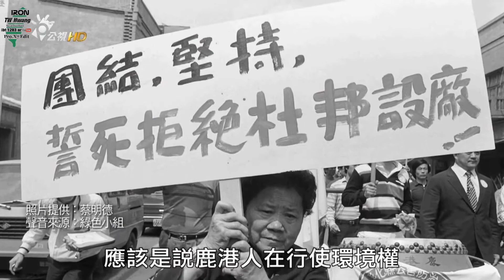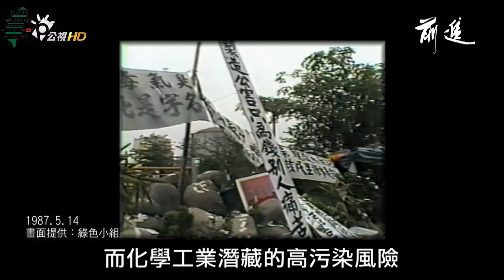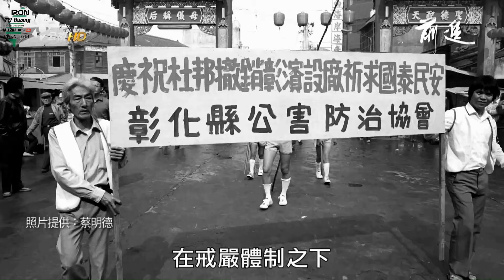【反杜邦】前彰化縣議員、鹿港鎮長－李棟樑先生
翻攝自公視－民主練習曲＿解嚴30－前進
2017/08/26 X7再編輯（HD1080p）